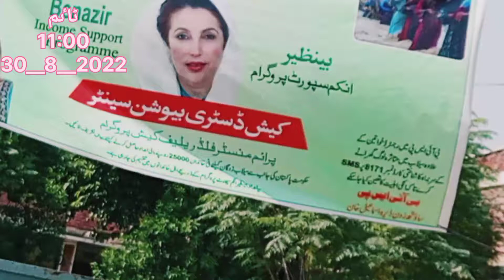سیلاب متاثرین کیلیے خوشخبری